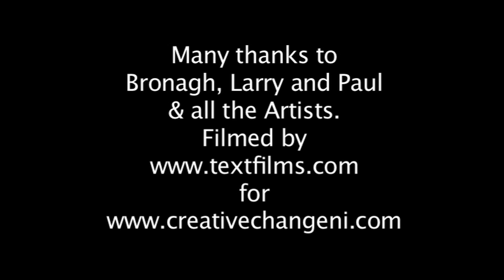ART IN THE DARK/LIGHT PART 18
Golden Thread Gallery